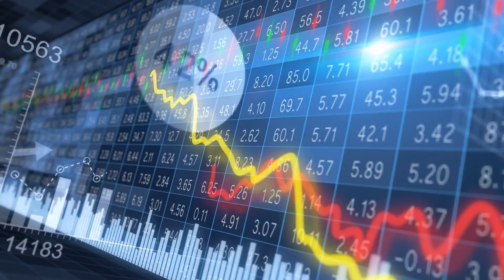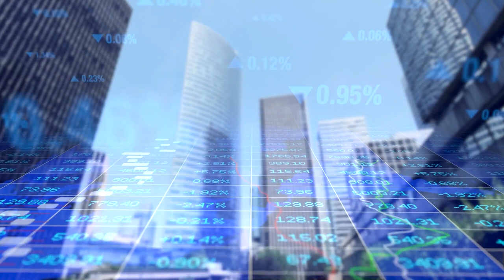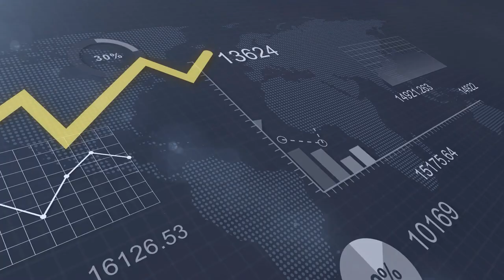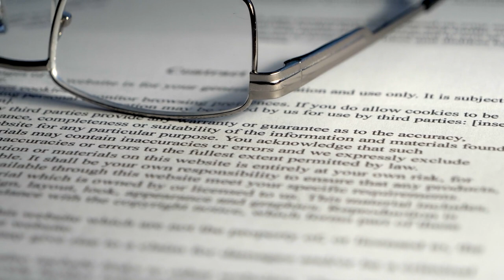SHOCKING! NEW $70,000,000,000 China's Largest Ore Mine You DIDN'T Know Exist!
Why would a government just spend $70 billion on acquiring the rights to mine? You've got to take into consideration how enormous the whole quantity is. China is one nation that has made the decision to put up such money in order to secure mining rights. However, why does China desire it? And what enables it to be willing to shell out such a big sum of cash?

China is the only country in the world to own production units and industries that are both the largest and the most technologically advanced. China has been steadily increasing its economic might over the last several decades, and as a result, it has emerged as the world's second largest economic power in recent years. However, this task was not a simple one. China was forced to take measures that no other country would even consider attempting.
China did an excellent job of meeting the challenge posed by eradicating poverty as well as unemployment. And all of its origins may be traced back to the industries, factories, and most effective manufacturing units that the country possesses. If it weren't for its extensive industrial network, China could function quite well without anything else. But how exactly do you build industries, make them bigger, and use them to your advantage so that you may make a lot of money? The most significant exporter on a global scale is China.